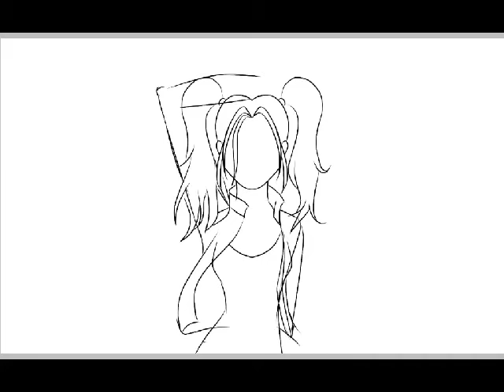How to Draw Harley Quinn (SUICIDE SQUAD)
How to Draw Harley Quinn from SUICIDE SQUAD♡
Here we are again with a new video showing step by step how to draw Harley Quinn.
In this video i wanted to show the drawing and coloring process of Harley Quinn from Suicide Squad. I made this drawing using a tablet, so it is obviously a digital art.
I drew Harley Quinn because it is my favorite character, tell me about yours!
App used: ibisPaint X , available in play store.